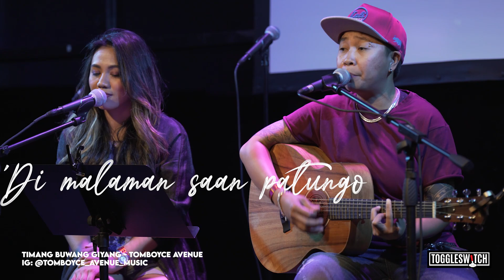Timang Buwang Giyang - Tomboyce Avenue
Tomboyce Avenue performed in Los Angeles at Kusina Filipina as part of Sandwich's US Tour.

Toggleswitch: Where the best of OPM comes to life